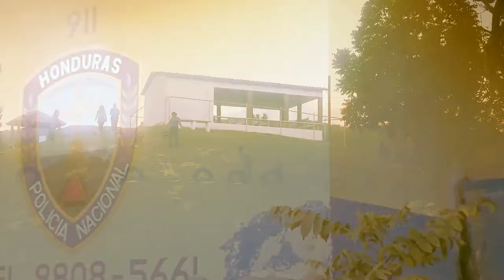Un paseo por cofradía Francisco Morazan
Un paraiso en Honduras si buscas salir de la rutina y el estres de la ciuda, si quieres respirar aire puro, si quieres relajarte con el canto de las aves no lo pienses mas este es el lugar perfecto para ti y tu familia.